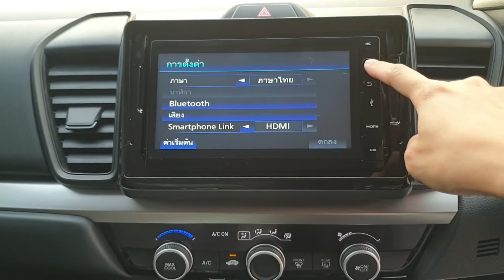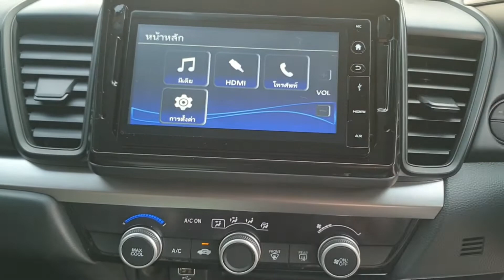HondaCity S cvt579,500ตรวจความเรียบร้อยก่อนส่งมอบ